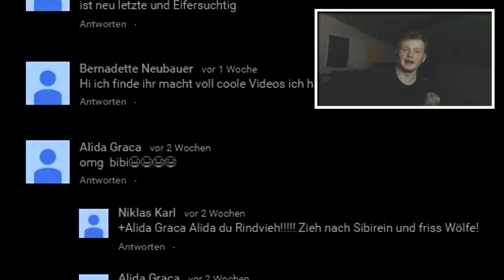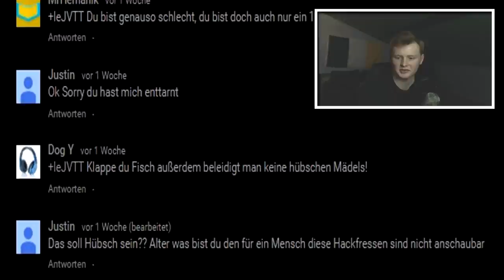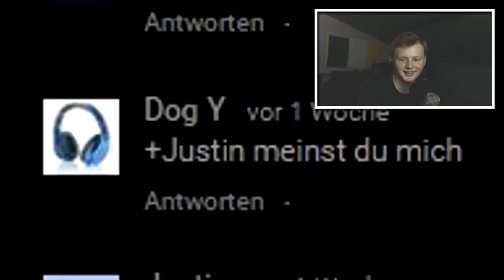8 Jährige BibisBeautyPalace Fans werden gedisst!